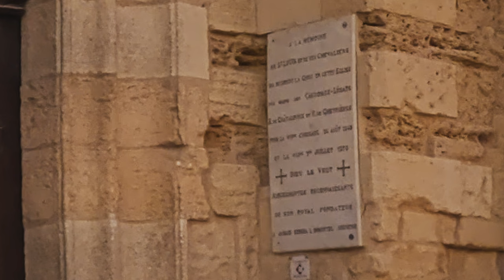Plic et Ploc tuilent en Petite Camargue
Une bien chouette session de tuilage en petite camargue pour Plic et Ploc 👌

00:00 - Boum.
00:24 - km 6, Vendargues
01:36 - km 12, Saint-Brès
01:58 - km 18, Lunel-Viel
03:06 - km 26, Marsillargues
05:09 - km 35, le long du vieux Vistre
06:37 - km 40, Via Rhona
07:09 - km 53, Montcalm
08:38 - km 62, Mas de la Côte Sèche
09:45 - km 70, Aigues-Mortes
14:03 - km 75, les portes du Vidourle
15:16 - km 90, Carnon
15:29 - km 94, Palavas
15:49 - km 97, Voie verte Lattes-Palavas
16:35 - km 101, Lattes
16:57 - Arrivée à Montpellier